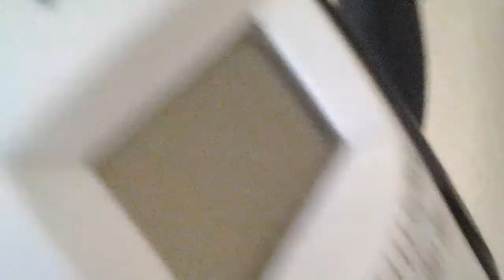Trapped in our Dirty Kitchen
Us trapped in the dirty kitchen..